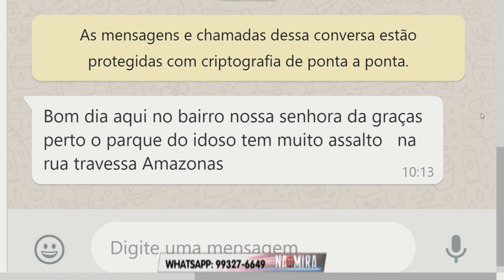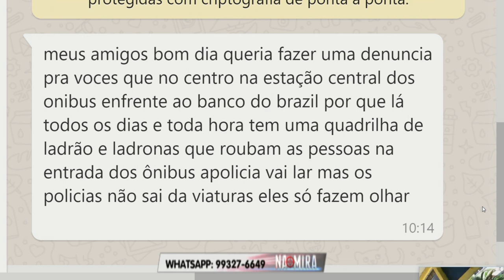Na Mira Em Tempo 26 07 2019 3º Bloco